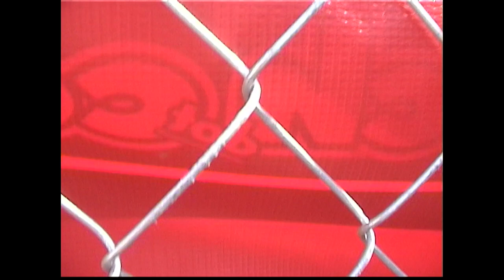Mark Hoppus of Blink 182 interviewed at Warped Tour 1999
Footage of Warped Tour 1999 and Mark Hoppus of Blink 182 being interviewed by some Spanish Journalist.